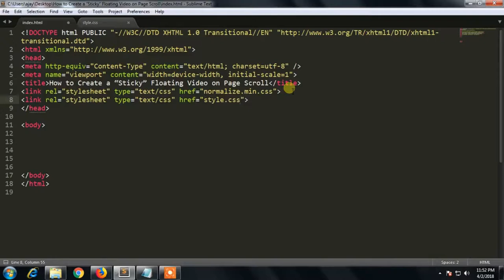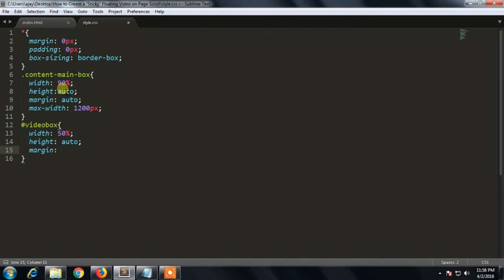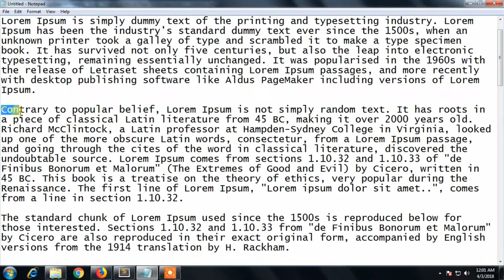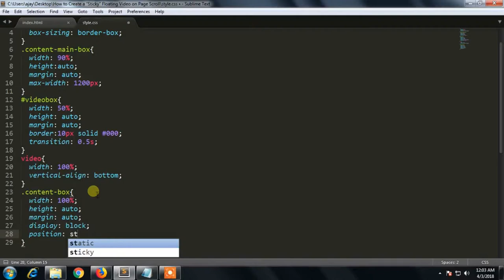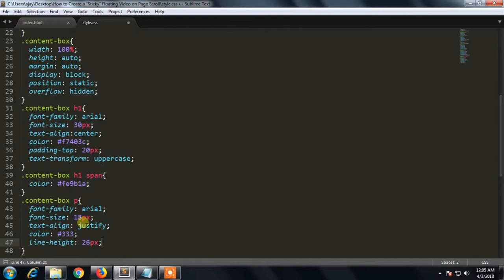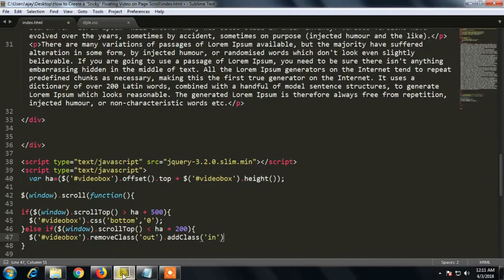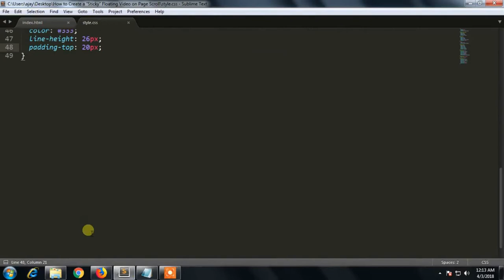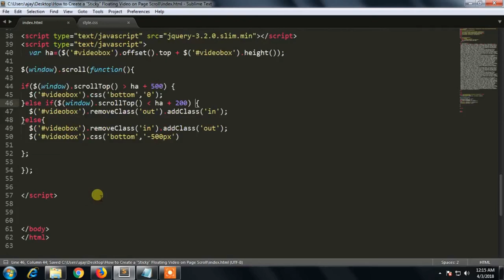How to create sticky floating video on page scroll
Hello friends,
please let me how much helpfull this video for you.

please don't forgot 2 things